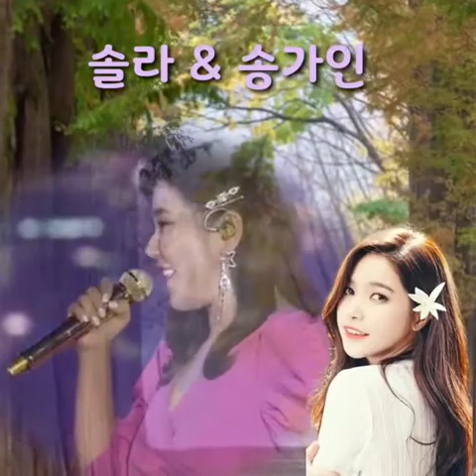2019가요대축제 오프닝 🎤송가인🎤솔라 & 송가인(신사동그사람)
2019kbs 가요대축제 -
오프닝 송가인 - 가인이어라
송가인 & 솔라 - 신사동그사람